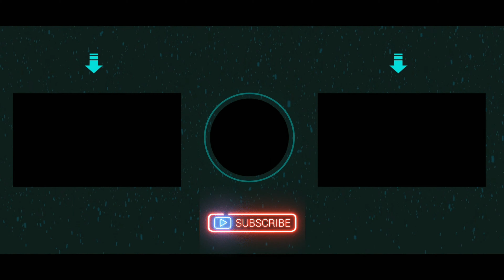The Mountain Fox Rewind | A Mountain Fox Cinematic x Diviners & Azertion - Feelings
Hey Everyone! Welcome to The Mountain Fox!
Since its been 2 Years since I uploaded my first video, I decided to make something about all the videos that have been uploaded in the past 2 years!
Its not something really great, but I hope y'all like it!
Also Make Sure to Check Out the Other Videos and Songs on this Channel as well and Subscibe if You Like My Videos !
A big thanks to them as well! Make sure to check out the full version of the song!